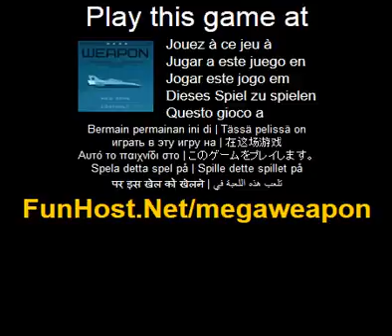Play Mega Weapon Online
A fast to play shooter with a lot of action and strategy to stay alive. The more you destroy enemies the more combo score you get. Be the best of the flying squad. You should apply action and strategy to stay alive. The more you destroy enemies the more combo score you get. Be the best of the flying squad. You have your squad to help you. At the end of the levels there is a Boss that you should think how to destroy. Enjoy your flight and fight.( Action, Shooting)